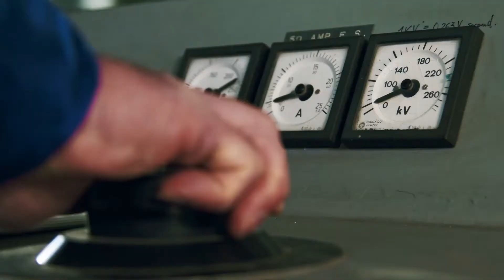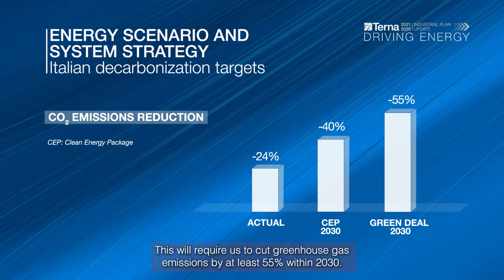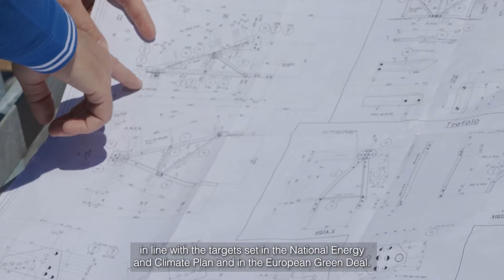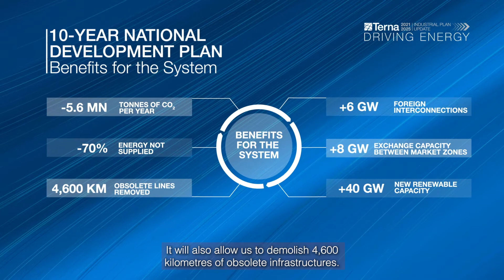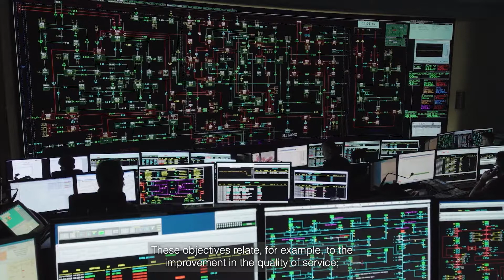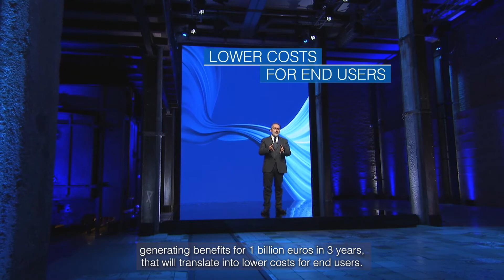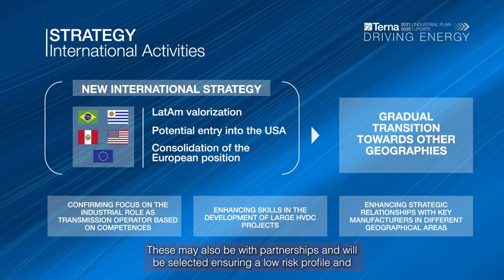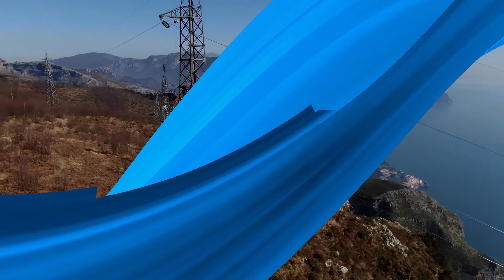Driving Energy: 2021-2025 Industrial Plan update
The presentation of Terna CEO Stefano Donnarumma, 24 March 2022